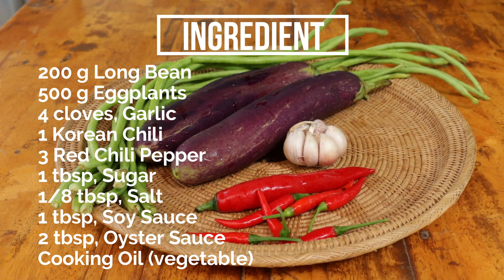Quick and Easy Stir Fried Vegetable Recipe - Stir Fried Long Beans with Eggplants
Stir Fried Long Beans with Eggplants - so much better than takeout! The Long Beans with Eggplants in a garlic, chili and oyster sauce is the perfect balance of sweet and savory. Less than 10 minutes to make from start to finish!

▶ Ingredients :
● 200 g Long Bean
● 500 g Eggplants
● 4 cloves, Garlic
● 1 Korean Chili
● Cooking Oil (vegetable)

Method :
1. Cut the beans in bite-sized pieces (optional).
2. Cut the eggplants in 2 or 3 pieces crosswise and then cut thin slices lengthwise.
3. Cut the garlic into thin slices.
4. Cut red chilli and Korean chilli into thin slices.
5. Heat the pan, add the cooking oil.
6. Deep fry the bean for about 1 minutes. Set a side.
7. Deep fry the eggplants for about 3 minutes. Set a side.
8. Heat the pan again, fry the garlic until fragrant, a few seconds.
9. Add the chilli, stir fry for a few seconds.
10. Season : Sugar, Salt, Soy Sauce and Oyster Sauce
11. Add the vegetable, stir fry for a few seconds.

Hello everyone, welcome to Bodian life. I do love cooking and eating food. I will share a dish on Tuesday, Friday and Sunday. Hope you loved this food and will try to make it. Thanks You indeed!!!